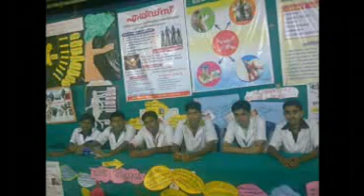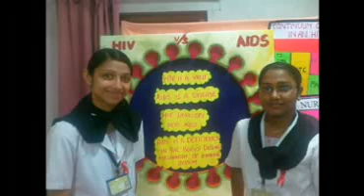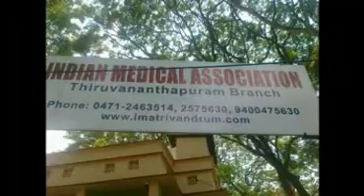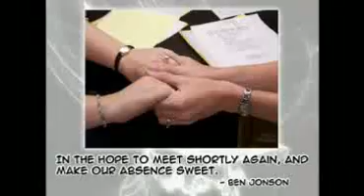a return to the memories of revengers